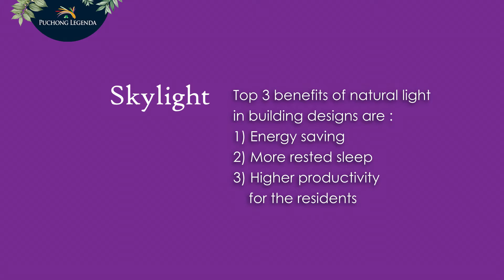[Puchong Legenda] Green Home - Skylight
Researchers have documented that the top 3 benefits of natural light in building designs are (1) energy-saving, (2) more rested sleep & (3) higher productivity for the residents.

However, natural light is known to be scarce in linked houses. At Puchong Legenda, we put in special effort to harvest skylight for natural ventilation and lighting purposes both in the common area and bathrooms.